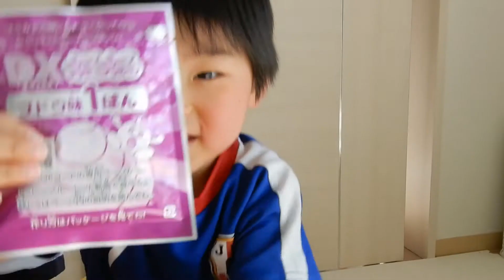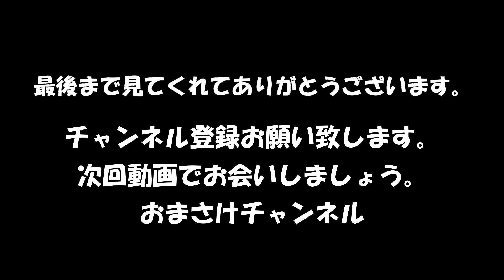子供喜ぶ知育菓子 新発売 DXねるねるを作ってみたよ！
子供が喜ぶ 知育菓子 新発売の超でっかいDXねるねるを紹介します。

作ってみての印象は？
大きさはどんな感じ？
食べたらどんな味に？

子供向け商品や実際の体験を
しょうきとしょうきパパが、愉快に楽しく紹介していきます。